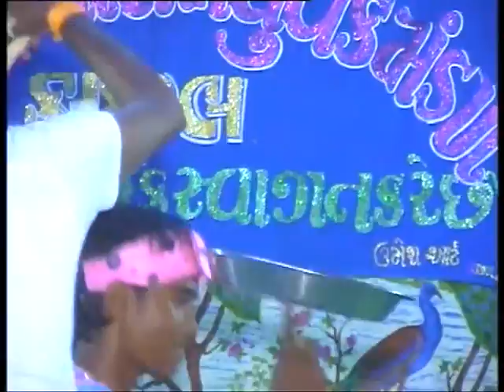Bhangda nruty the amazing dance 2012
Jay jalaram jayanti ka6al,bhangada nrutya must Punjabi dance video

About :  Jinesh Patel is a YouTube channel, where you will find  Comedy video in Hindi and many more entertainment videos, the new video is posted Everyday 